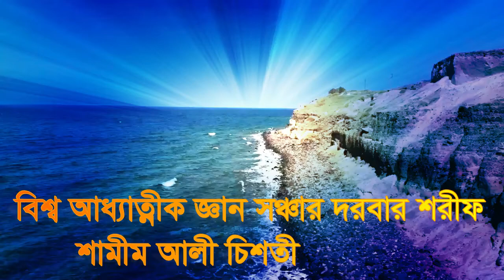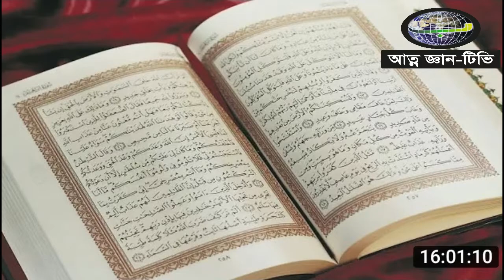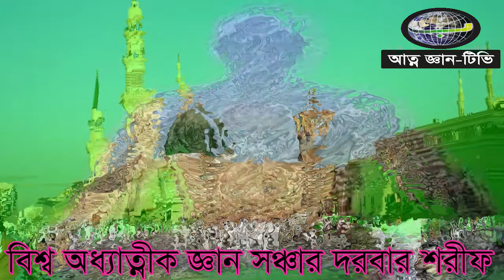নিজে কে চেনা হলে রব কে চেনা যায় ( গজল ) শামীম আলী চিশতী shamim ali chisti .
বিশ্ব আধ্যাত্নীক জ্ঞান সঞ্চার দরবার শরীফ .  bisso addhatik gan sonchar darbar